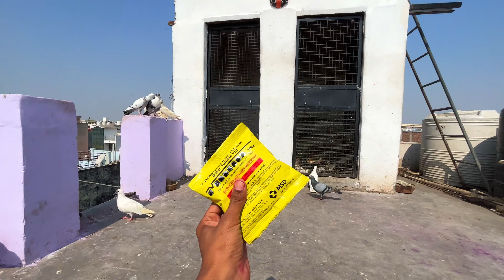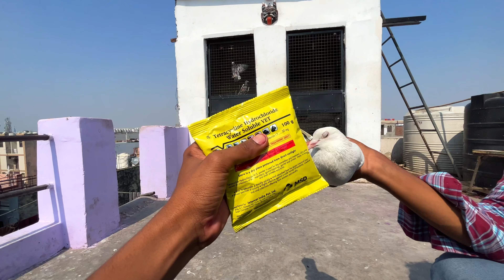सुस्त कबूतर को ठीक कैसे करें ? || PIGEONS LOVER MANISH 🕊️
"WE HAVE  NO INTENTION TO HARM ANY BIRDS AND ANIMAL"